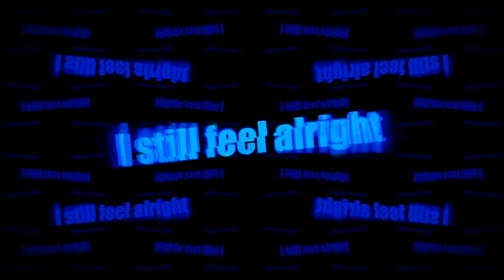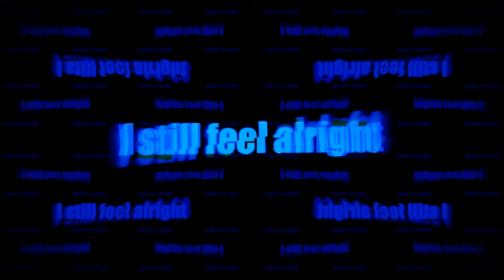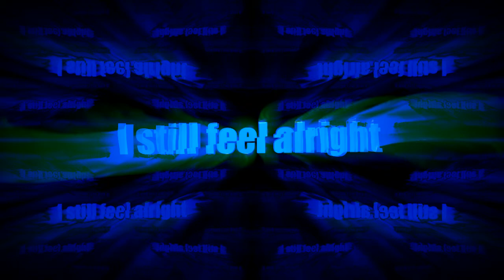SmiX - I Still Feel Alright [Future Bass]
Please listen to it on soundcloud :)

Lyrics:

I ran away
No where to hide
Forgetting yesterday
And I still feel alright